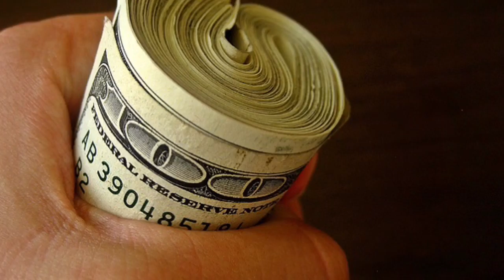Save Gettysburg -Bronze C